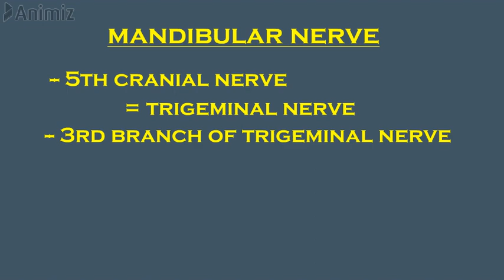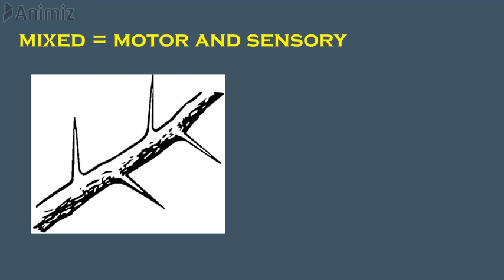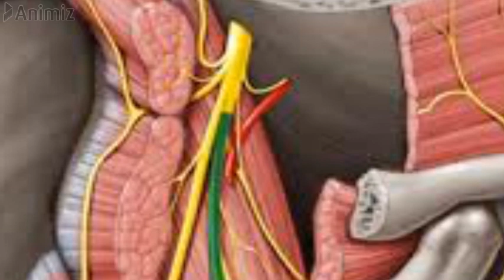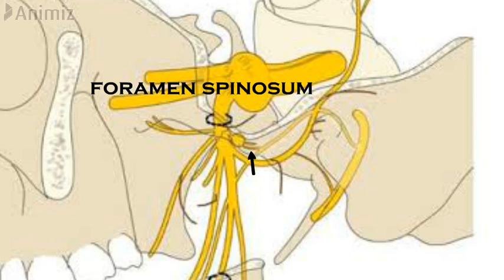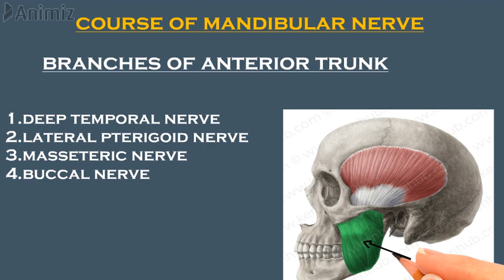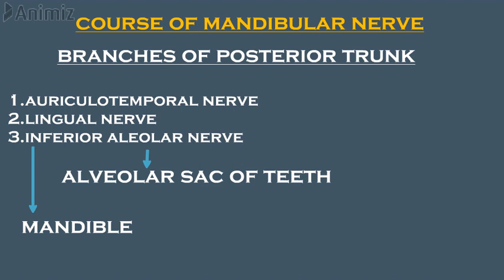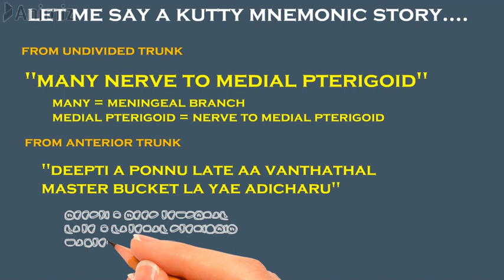MANDIBULAR NERVE ANATOMY IN TAMIL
TIME STAMP⏱️
MNEMONICS : 5:56
In this video ,you can understand and memorize the branches of the mandibular nerve in our mother tongue.
mandibular nerve anatomy,mandibular nerve in tamil

DENSYNC - Tamildentico.official